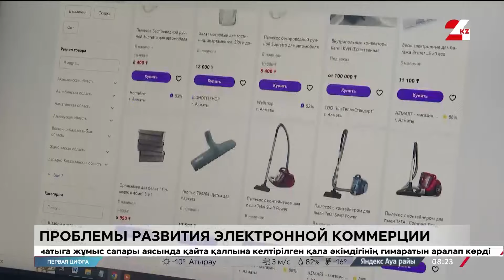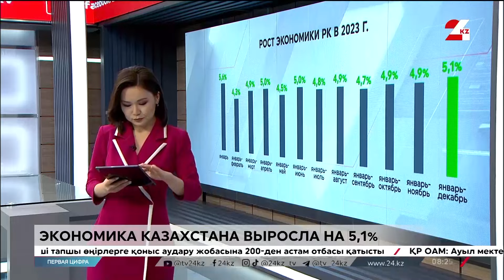До 20% намерены увеличить долю электронной торговли в РК к 2030 году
В Казахстане планируют увеличить долю электронной торговли до 20% к 2030 году. Для этого намерены поддерживать отечественные онлайн-магазины, развивать курьерские службы и транспортно-логистическую инфраструктуру, передаёт корреспондент «24KZ».